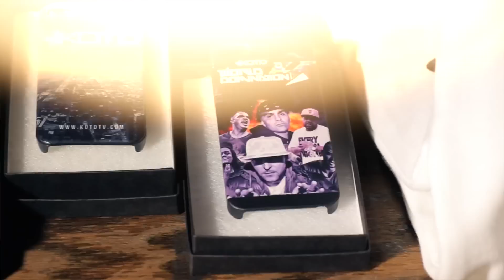KOTD - BLACKOUT4 - Battler Announcement #15 (DNA)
Pat Stay vs Dizaster - *Title Match*
Bender vs Big T
Step Easy vs DDSS - *GZ Title Match*
Charron
Yung Ill
Conceited
Loe Pesci
Bonnie Godiva
RemyD
Ill Will
Fresco
Charlie Clips
Osa
100 Bulletz
Arcane
Rone
Rich Dolarz

**Live in Toronto**
Thursday Jan 23rd - Press Conference 7-9 PM
Friday Jan 24th - BO4 Day 1 - 7PM - 2AM
Saturday Jan 25th - BO4 Day 2 - 7PM - 2AM

for the remaining BLACKOUT4 announcements